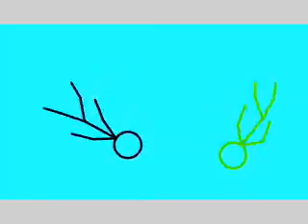Batalha de teleporte Sick Man